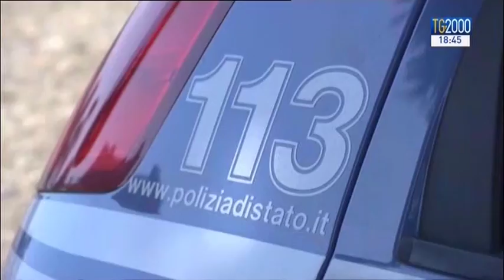Attesi in 200mila a Melpignano per la Notte della Taranta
Attesi in 200mila nel Salento a Melpignano per la Notte della taranta. Sarà una festa di pace annuncia il maestro concertatore Raphael Gualazzi.  Servizio di Marcello Favale